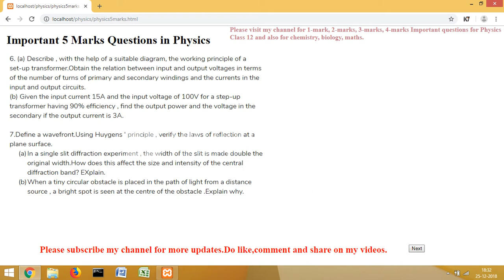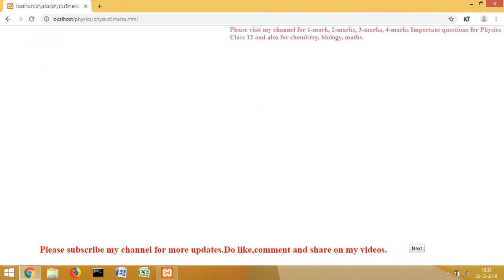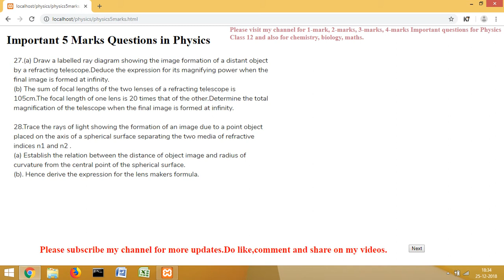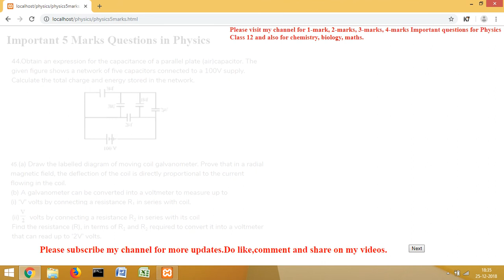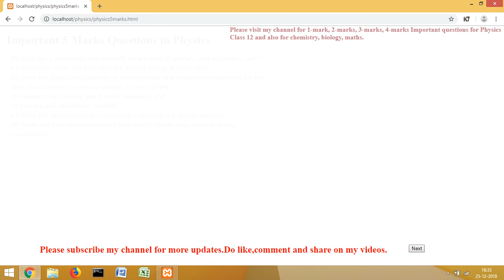Physics Important 5 marks Questions for class 12 2018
How to score,pass, get full marks in Physics.Repeated questions, frequently asked questions.Multiple choice questions and answers, JEE exams.Entrance exam.

Chapter 1: Electric Charges and Fields,Chapter 2: Electrostatic potential and Capacitance,Chapter 3: Current Electricity,Chapter 4: Moving charges and Magnetism,Chapter 5: Magnetism and Matter,Chapter 6: Electromagnetic Induction,Chapter 7: Alternating Current,Chapter 8: Electromagnetic Waves,Chapter 9: Ray Optics and Optical Instruments,Chapter 10 : Wave Optics,Chapter 11: Dual Nature of Radiation and Matter,Chapter 12: Atoms,Chapter 13: Nuclei,Chapter 14: Semiconductor Electronics,Chapter 15: Communication Systems